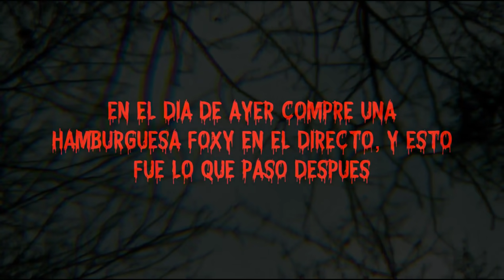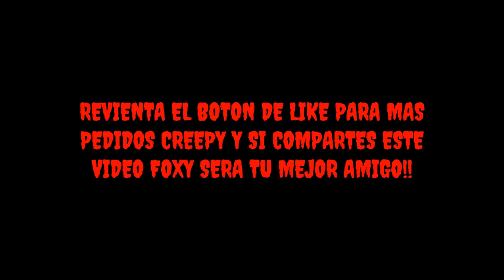ABRO la Caja de la HAMBURGUESA de FOXY de fnaf